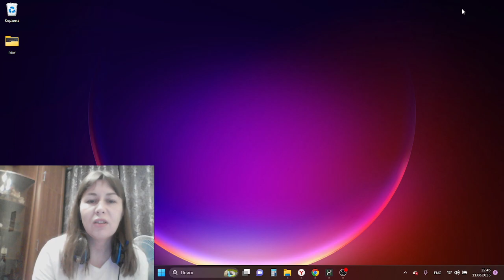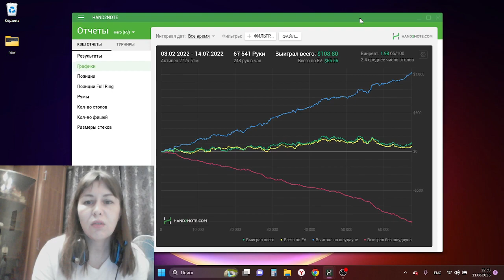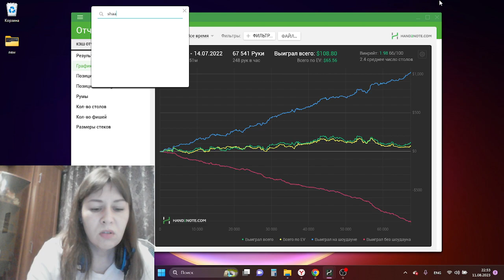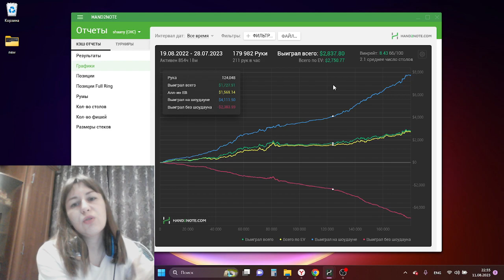Отзыв о курсе Poker Pro 2022. Поток 6 shaany